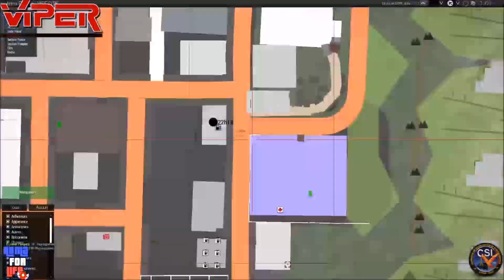Commandant VIPER - ARMA4LIFE - Police - CSI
Serveur : ARMA4LIFE - MRRATSUPER

Type de patrouille de police : CSI